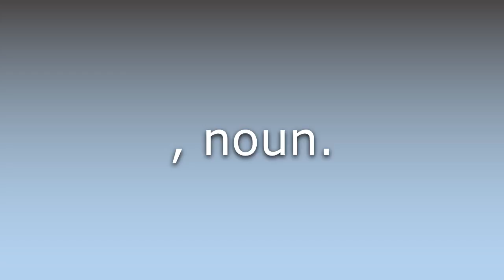What does Drag-queen mean?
What does Drag-queen mean in English? Learn the meaning of the word Drag-queen! How to Pronounce Drag-queen. Expand your vocabulary, learn words.